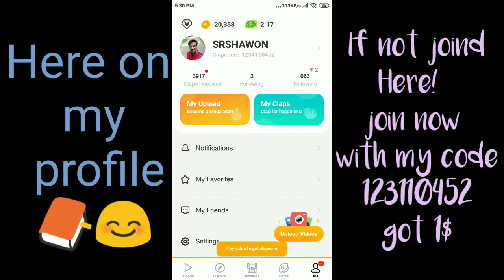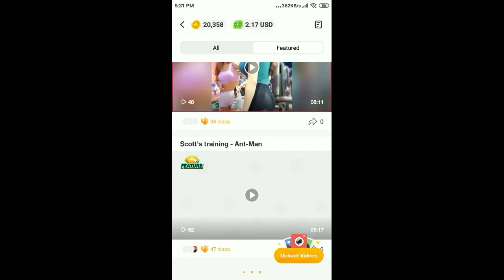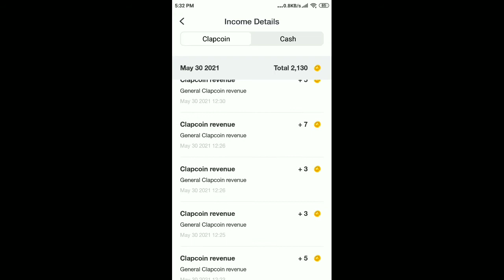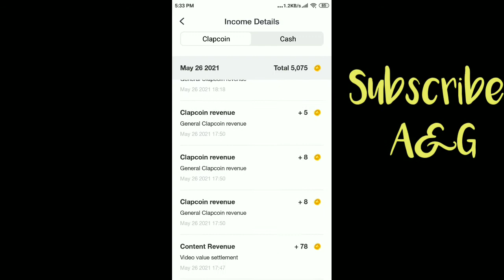ClipClap earning Status part 2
If not joind
Here!
join now
with my code
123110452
got 1$
so Hurry😊